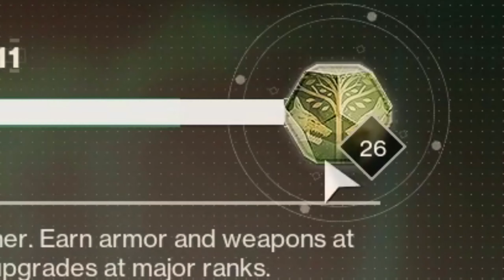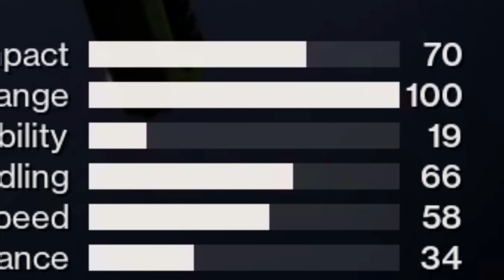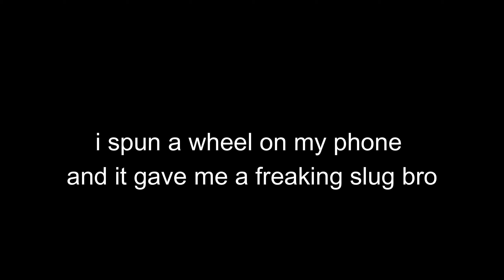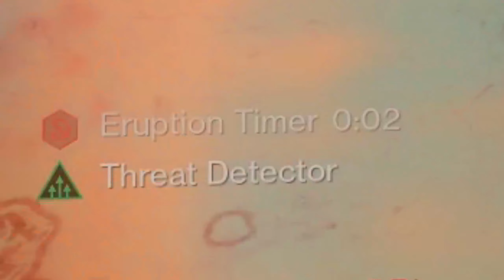The Greatest Game of SPIN THE WHEEL(Destiny 2 Funny Moments)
OMG I LOVE IRON BANNER

smash like or ban